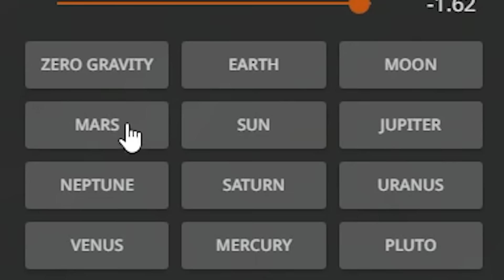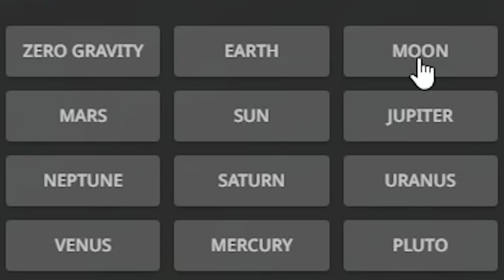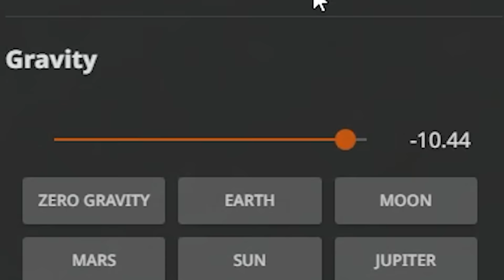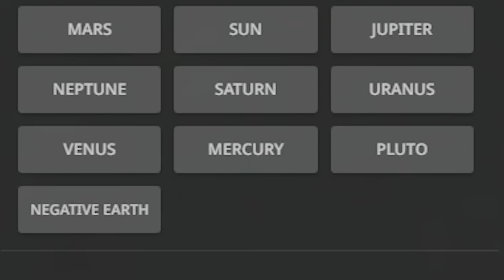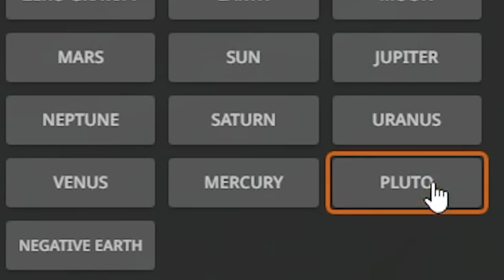How many dummies does it take to stop a car in BeamNG?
It's BeamNG.

Follow for more sad pixels